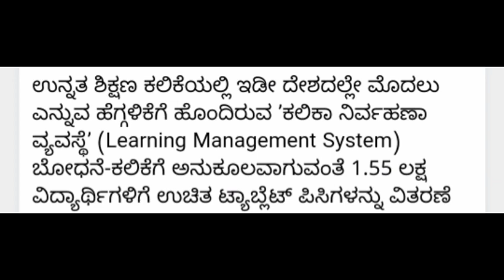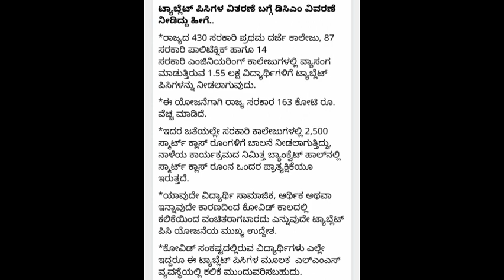Free tablet for degree students in karnataka 2021| ಪದವಿ ವಿದ್ಯಾರ್ಥಿಗಳಿಗೆ ಉಚಿತ ಟ್ಯಾಬ್ಲೆಟ್ | in college